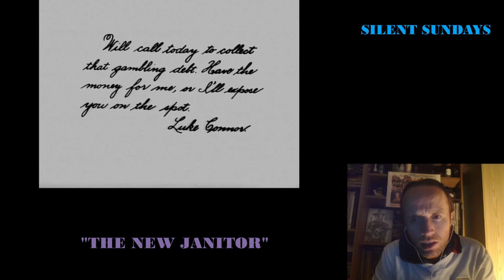THE NEW JANITOR (1914) FULL REACTION| **FIRST TIME WATCHING**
Here, I react to the 1914 film, "The New Janitor". Starring Charlie Chaplin.

00:00 Intro
00:43 Reaction
12:46 Verdict